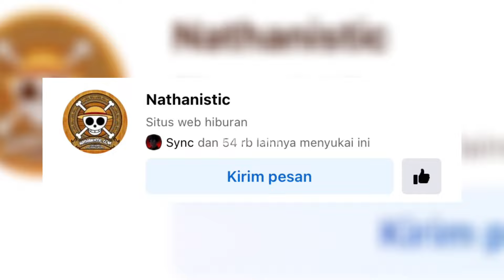FULL OP 1113-GOROSEI KETAR KETIR,VEGAPUNK BERHASIL MEMBALASKAN DENDAM OHARA,DUNIA AKAN DIHANCURKAN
Yoo halo nakama Selamat datang di channel Aiithxy, tempatnya segala hal tentang One Piece! 💰🏴‍☠️

Di sini, kita bahas semua yang seru tentang One Piece - teori,review, dan pembahasan menarik yang pastinya jangan dilewatkan!! 🌊⚔️

Jangan Lupa Kunjungi dan Follow

ニニニニニニニニニニニニニニニニニニニニニニニ

Anime Used : One Piece
Production: TOEI Animation
Mangaka : Eiichiro Oda